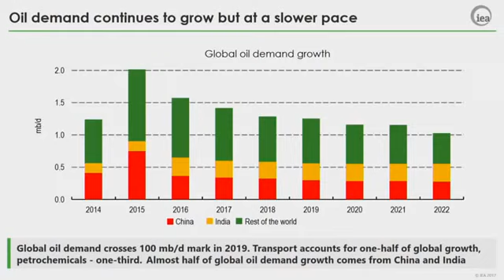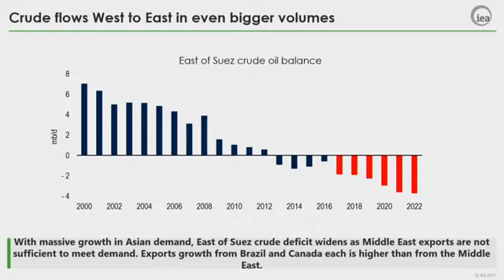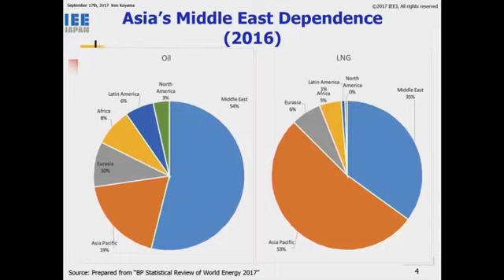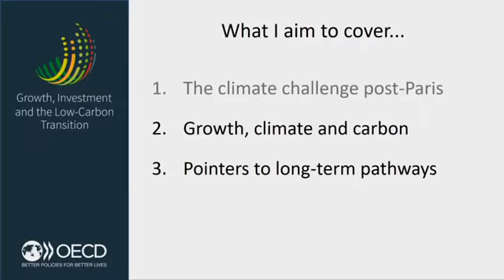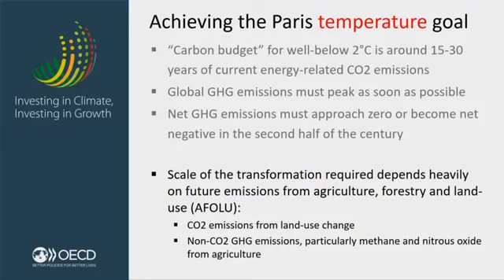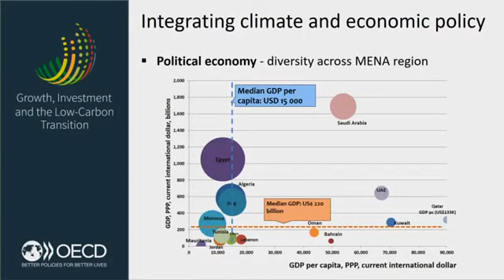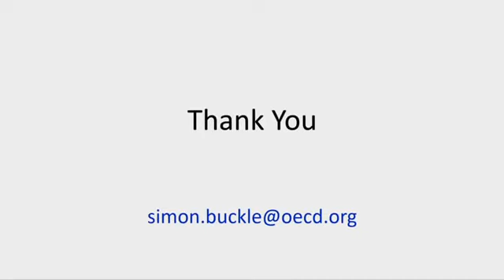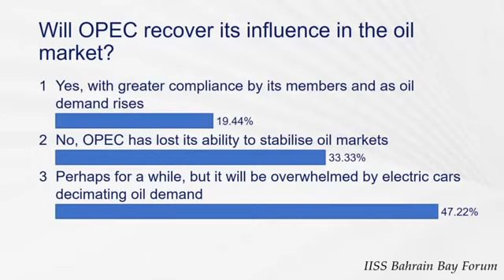IISS Bahrain Bay Forum 2017 : Second Plenary Session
Adjusting to a New Reality: The Future of Energy and the Climate Change Agenda